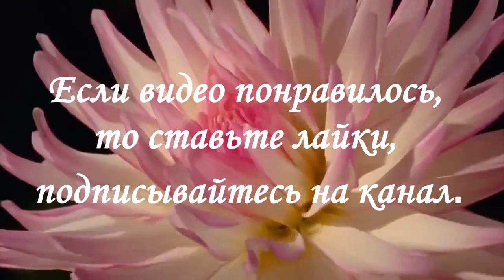Блюз разноцветных листьев.